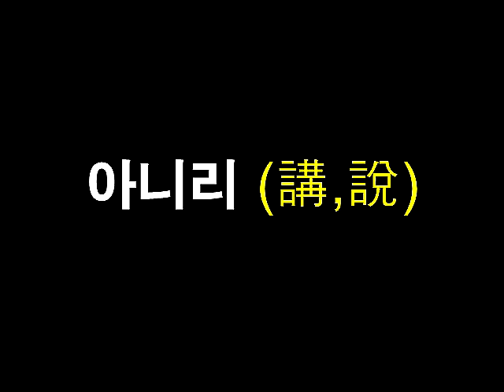Silkroad and Pansori(GeungJu Silkroad Project)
Silkroad and Pansori(GeungJu Silkroad Project) --- For Pansoriroad